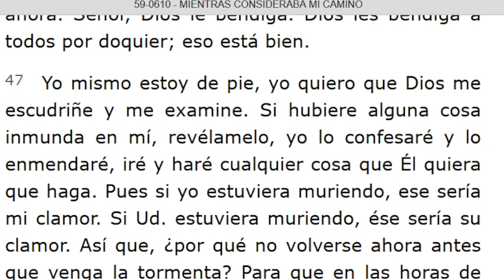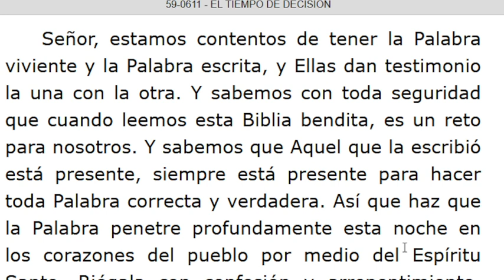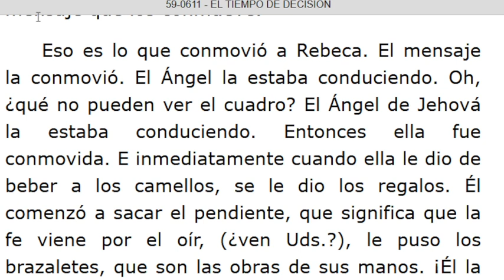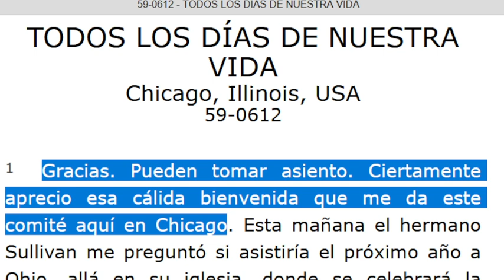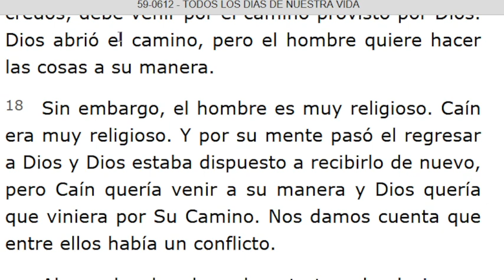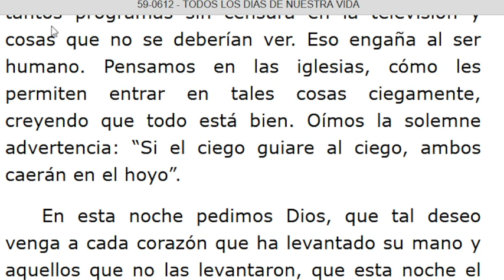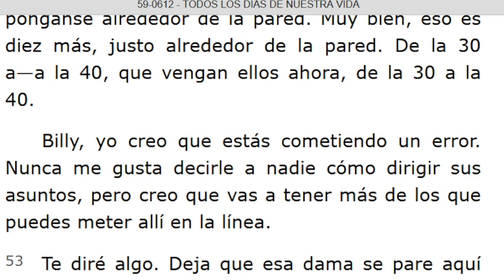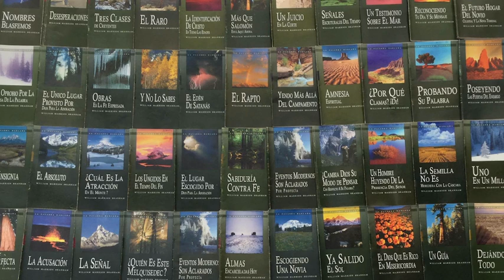LECTURA DE LOS MENSAJES DEL PROFETA !!ELIAS!! WILLIAN MARRION BRANHAM DESDE EL AÑO 1947 Hasta 1965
J e r e m i a s   50:
28. VOZ DE LOS QUE HUYEN  y ESCAPAN DE LA TIERRA  DE BABILONIA, PARA DAR EN SION LAS NUEVAS DE LA  RETRIBUCIÓN DE JEHOVÁ NUESTRO DIOS, DE LA VENGANZA DE SU TEMPLO.

=== INICIA: MIENTRAS CONSIDERABA MI CAMINO - 59-0610... Párrafo: 46...TERMINA Párrafo: 59...
=== INICIA: EL TIEMPO DE DECISIÓN - 59-0611...TERMINA Párrafo: 44 .
=== INICIA: TODOS LOS DÍAS DE NUESTRA VIDA - 59-0612...TERMINA Párrafo: 62.